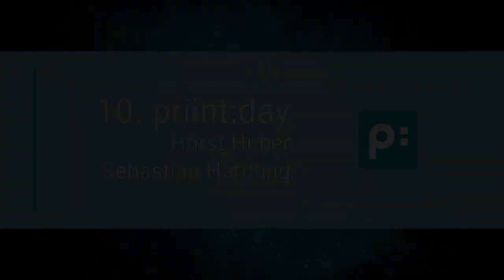10. priint:day | Feierliche Awards-Verleihung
Die Abendveranstaltung des priint:days ist traditionell der Abend, an dem wir auch Awards in verschiedenen Kategorien vergeben. Neben dem Publishing Projekt des Jahres, dem Digital Publishing Projekt des Jahres, Innovation des Jahres und dem Partner des Jahres haben wir noch eine Ehrenurkunde vergeben. Zusätzlich haben wir noch zwei Kollegen feierlich verabschiedet.
Vielen Dank an alle, die dabei waren und den Abend mitgefeiert haben.